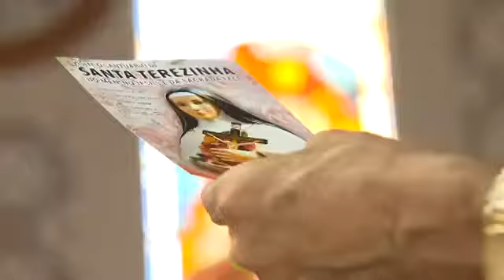Reportagem rota do rosario jacarezinho pr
Diocese de jacarezinho pr.